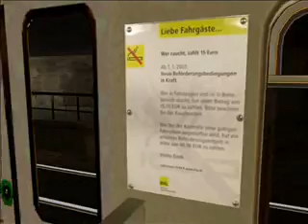MSTS Berliner U-Bahn From RL to KD